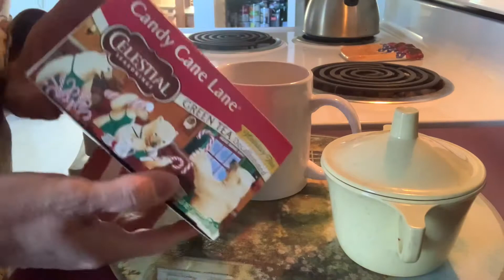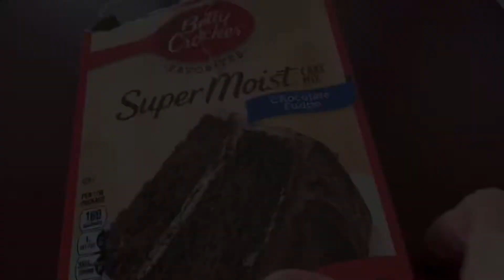Sally’s Backyard Vlogmas 2021 Day 8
Welcome to Day 8 of Vlogmas! Thanks for joining me!

Ravelry: crochetster